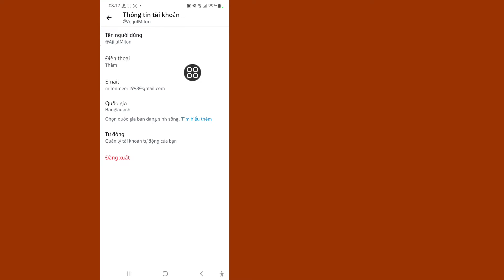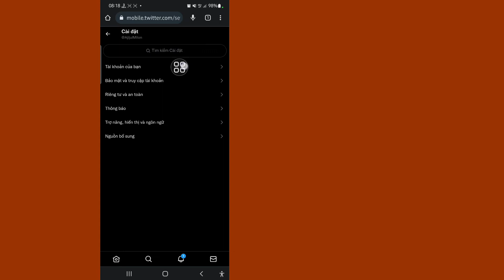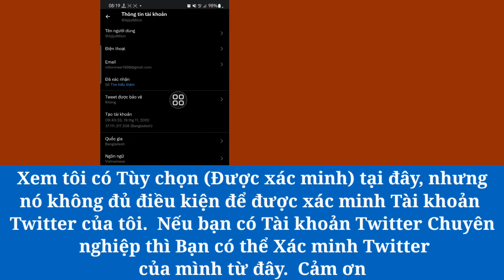Hướng dẫn cách để xác thực tài khoản Twitter | Cách để có tích xanh trên Twitter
Tôi sẽ chỉ cho bạn Cách xác minh trên Twitter.  Xem video này và tìm hiểu Cách xác minh trên Twitter.  [ iPhone và Android ]

 Làm thế nào để bạn có được một đánh dấu màu xanh trên Twitter?

 Đủ tiêu chuẩn

 Lưu ý rằng tất cả các tài khoản đã đăng ký Twitter Blue trên iOS vào hoặc sau ngày 9 tháng 11 năm 2022 sẽ tự động nhận được dấu kiểm màu xanh lam. Dấu kiểm này sẽ tồn tại trong suốt thời hạn đăng ký của người đăng ký.